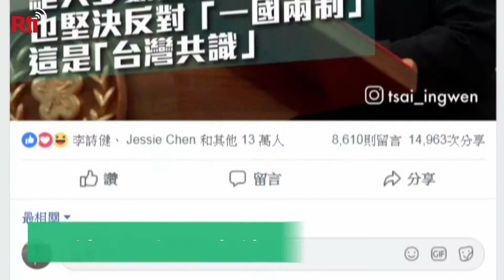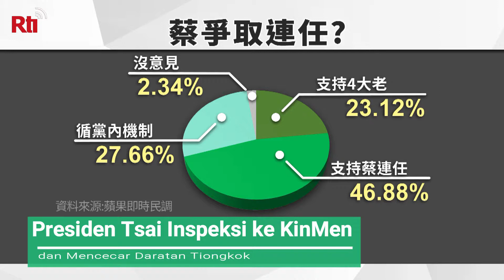Presiden Tsai Inspeksi ke KinMen dan Mencecar Daratan Tiongkok